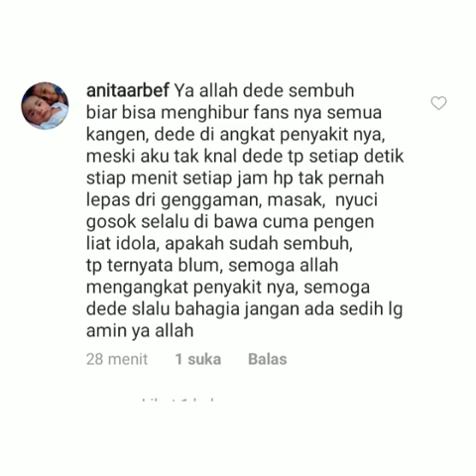Tiga Nominasi buat leslar,,,,,